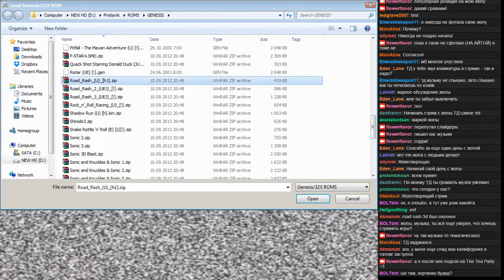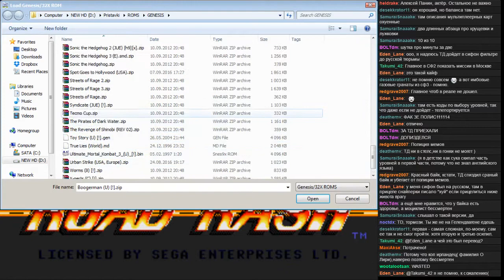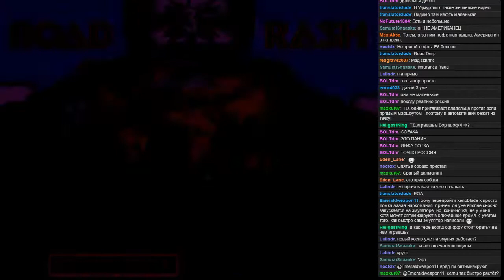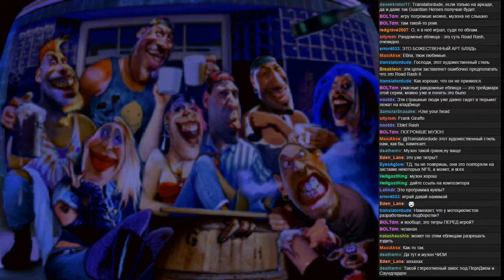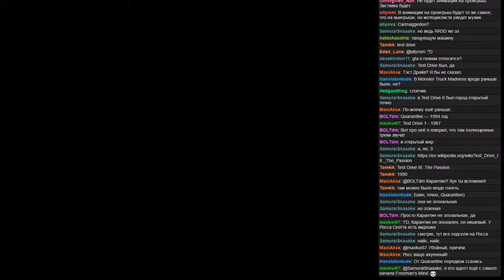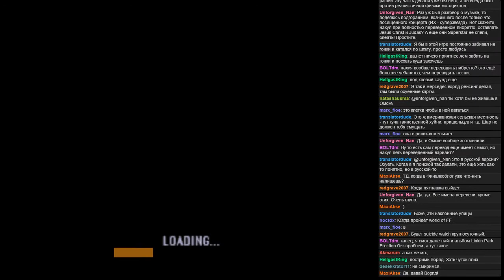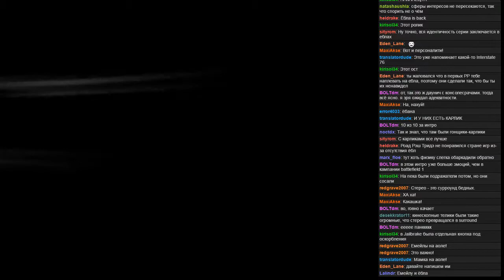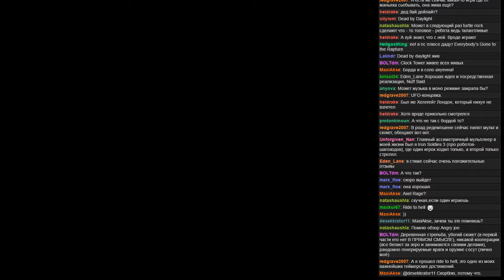Всё очень плохо: Road Rash (шесть частей)